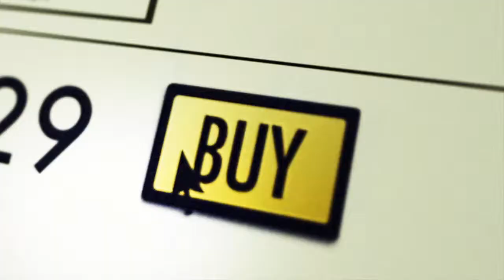12 Days of Christmas Video Devotional: Day 12 Paul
From December 24th -January 5th, join us each day as we explore various first time encounters that people had with Jesus and how it impacts your life.